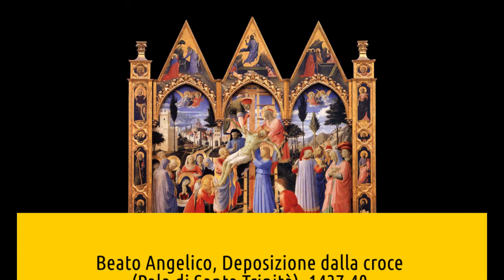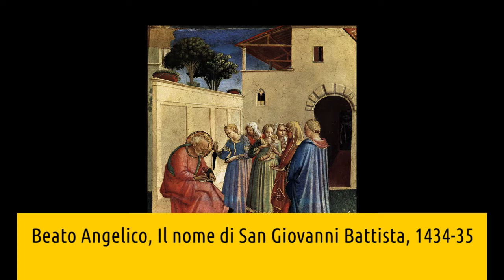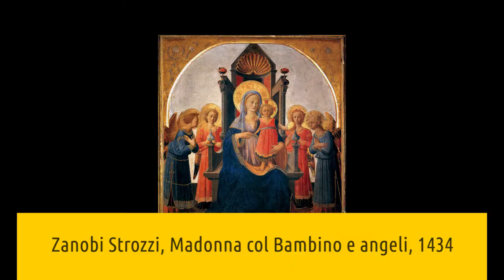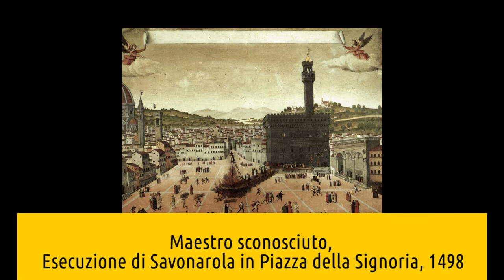Museo di San Marco di Firenze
Nuovo video della serie curata da Artesplorando, interamente dedicata ai musei e alla loro esplorazione. In questo approfondimento scopriremo 10 opere del Museo di San Marco di Firenze 😄 ▼▼CONTINUA SOTTO▼▼

Oltre agli affreschi del Beato Angelico per i quali il convento di San Marco è noto, il museo possiede una superba collezione dei suoi dipinti su tavola, comprese importanti pale d’altare. Non a caso il museo viene a volte anche denominato “dell’Angelico”. Sono inoltre presenti i lavori di altri pittori fiorentini, specialmente di Fra’ Bartolomeo il quale, come l’Angelico, era un frate domenicano e spese parte della vita nello stesso convento.
Troverai un commento alle opere:
- Beato Angelico, Pala di San Marco, 1438-40
- Beato Angelico, Giudizio Universale, 1431
- Beato Angelico, Deposizione dalla croce (Pala di Santa Trinità), 1437-40
- Beato Angelico, Pala di Annalena, 1435
- Beato Angelico, Il nome di San Giovanni Battista, 1434-35
- Plautilla Nelli, Compianto
- Zanobi Strozzi, Madonna col Bambino e angeli, 1434
- Lorenzo Ghiberti, Tabernacolo, 1432
- Fra’ Bartolomeo, Ritratto di Girolamo Savonarola, 1498
- Maestro sconosciuto, Esecuzione di Savonarola in Piazza della Signoria, 1498